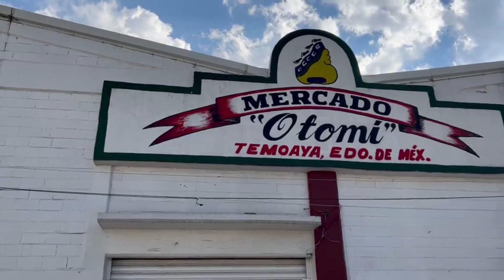“ME VETARON DE TODAS LAS ESCUELAS”: Julio César Rey Martínez campeón peso mosca CMB.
Entrevista al campeón del mundo peso mosca del CMB Julio César Rey Martínez rumbo a la pelea del próximo 5 de marzo en California contra Chocolatito.